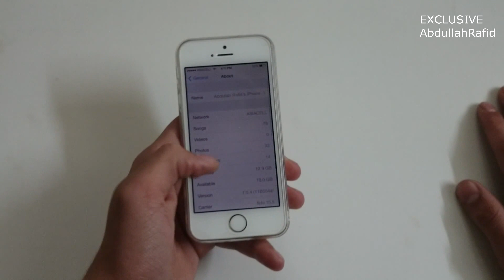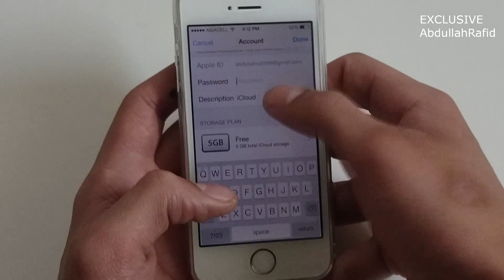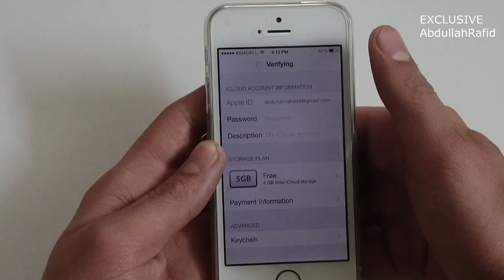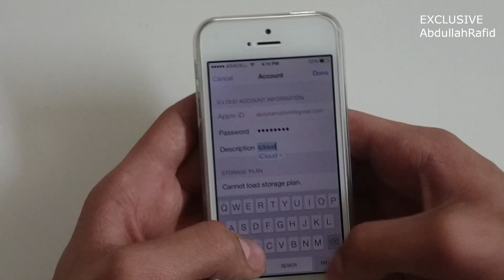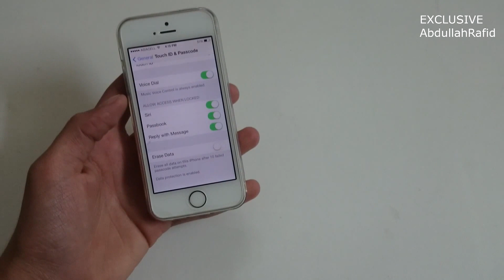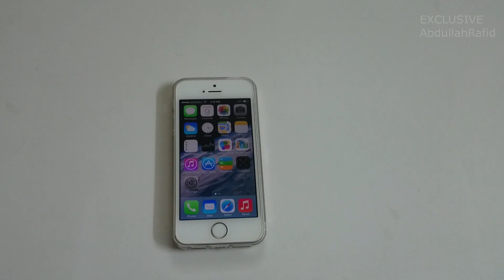ثغره لحذف حساب icloud وتعطيل خدمه Find My iPhone. دون معرفه الباسورد للحساب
ثغرة iOS 7 لتعطيل العثور على iPhone وتجاوز تفعيل القفل بدون كلمة مرور
بدءا من iOS 7, حذف حساب iCloud او عمل ريستور للجهاز يتطلب تعطيل العثور على ايفون Find My iPhone. ولكن Find My iPhone بدورها, تطلب من المستخدم ادخل كلمة المرور لحساب ابل على حساب الاي كلاود. هذا النظام يضمن ان اللصوص لا يمكن لهم ازالة الحساب من الهاتف وتجنب التعرض للتعقب من خلال البحث عن موقع الايفون Find My iPhone.
للاسف, هناك طريقة سهلة جدا لتجاوز شرط تفعيل تنشيط القفل Activation Lock في iOS 7.1 , كما هو واضح في الفيديو.
لخطوات للقيام بذلك, تحتاج اولا للضغط على كل من "حذف الحساب" و زر تعطيل العثور على iPhone في نفس الوقت في اعدادات iCloud . وهذا هو اصعب جزء من العملية كلها. عندما يطلب منك ادخال كلمة المرور, اضغط باستمرار على زر الباور واغلاق الهاتف.
عند اعادة تشغيل الهاتف, سوف تكون قادرا على الدخول الى اعدادات iCloud و اوالة الحساب بدون كلمة المرور. بعد ذلك يمكنك توصيل الهاتف في الايتونز وعمل ريستور بدون اي مشكلة.
يس فقط هذا, ولكن لان تنشيط القفل Activation Lock يتطلب تفعيل العثور على iPhone, هذه الميزة لن تكون موجودة بعد الريستور, يعني لن يطلب منك تفعيل تنشيط القفل .
باختصار, كل من لديه ايفون او ايباد على iOS 7.1 يمكن لاي شخص الان تعطيل هذي الميزة من اجهزتكم بدون كلمة المرور. الخبر السار؟ وضع رمز المرور على هاتفك يمنع اي شخص من الدخول في اعدادات iCloud على الاطلاق

تجربه الطريقه على مسؤليتك الشخصيه

تويتر
abdullahrafid41@

BBM :7634B8D5
فيس بوك

 go.artech1.tk/inst-gram

رجاء لاتقوم بقراءه الكلمات التاليه هي فقط كلمات مفتاحيه
بول والكر، ومحمد عساف وجنيفر لورانس وجاستن بيبر وباسم يوسف وراشد الماجد وحسين الجسمي ومايلي سايروس. النتائج ريال مدريد وبرشلونة، ميسي وكريستيانو رونالدو. برنامجي "البرنامج" و"أراب أيدول رمضان 2013، وهاتف "آيفون أس فايف"، وهاتف سامسونج جالكسي، وغانغنام ستايل، وفيلم "إيرون مان 3". وكان قمر الدين
علامات تجذب المشاهدات

S4GAM3R Fifa فيفا xMshari Dvlzgame Call of Duty عادل بلاك أوبس gamer كول اوف دوتي MW2 WAW HomeFront شرح لعب حرب الهلال النصر الإتحاد فله وناسه xbox ps3 360 Uncharted ماين كرافت Minecraft Gam3rs تختيم سلسله HD-PVR Minecraft توب سنايبر كلان كام بطولة كود xJIoIKeIR abo-k7l qpYAZEEDqp T7SheShGaming mw3 cod8 khaledq84ever ll6rba5ll AbdulAzeaz911 قيف اواي جائزه كومنتري كود كود5 كود6 كود7 كود8 بطاقات زومبي Giveaway 1K PSN Card Microsoft points commentry free xbox ps3 hack games Microsoft Points playstation -PlayStation Network- gameplay sony Xbox -PlayStation 3- trailer -video game- Troll face كود8 mw3 cod